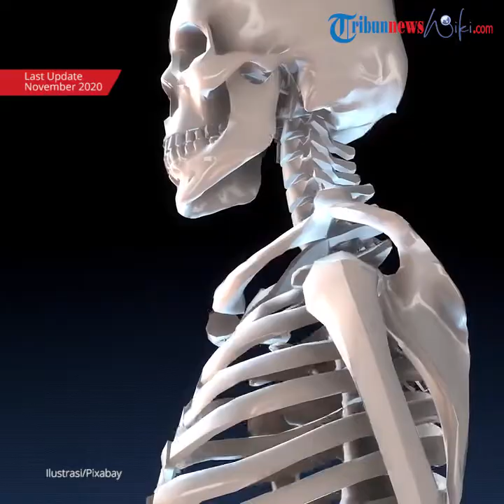Osteosarcoma, Jenis Kanker yang Paling Umum pada Tulang dan Sering Disebut Sarkoma Osteogenik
TRIBUN-VIDEO.COM - Osteosarcoma (juga disebut sarkoma osteogenik) adalah jenis kanker yang paling umum pada tulang.

Sel-sel kanker dalam tumor ini terlihat seperti bentuk-bentuk awal dari sel-sel tulang yang biasanya membantu membuat jaringan tulang baru, tetapi jaringan tulang pada osteosarcoma tidak sekuat tulang normal.

Kebanyakan osteosarcoma terjadi pada anak-anak dan dewasa muda.

Remaja adalah kelompok usia yang paling sering terkena, tetapi osteosarcoma dapat berkembang pada usia berapa pun.

Gejala

Pada anak-anak dan dewasa muda, osteosarcoma biasanya dimulai di daerah dengan pertumbuhan tulang cepat seperti di dekat ujung tulang kaki atau lengan:

Kebanyakan tumor berkembang di tulang sekitar lutut, baik di femur distal (bagian bawah tulang paha) atau tibia proksimal (bagian atas tulang kering).

Tulang lengan atas dekat dengan bahu (proximal humerus) adalah situs paling umum berikutnya.

Osteosarcoma
Osteosarcoma (juga disebut sarkoma osteogenik) adalah jenis kanker yang paling umum pada tulang.
Namun, osteosarcoma dapat berkembang di tulang manapun, termasuk tulang panggul (pinggul), bahu, dan rahang.

Ini terutama berlaku pada orang dewasa yang lebih tua.

Tanda dan gejala osteosarcoma, yaitu:

- Bengkak di dekat tulang
- Tulang atau nyeri sendi
- Cedera tulang atau tulang patah tanpa alasan yang jelas

Penyebab

Para ilmuwan mengetahui bagaimana perubahan-perubahan tertentu dalam DNA di dalam sel-sel tulang dapat menyebabkan mereka menjadi kanker.

Perubahan DNA dapat terjadi dengan cara diturunkan dari orang tua (perubahan gen turunan) atau dengan cara didapat (perubahan gen akuisita).

Perubahan gen turunan biasanya menyebabkan sindrom-sindrom seperti Li-Fraumeni dan retinoblastoma dengan salah satu kondisi yang sering ditemukan pada sindrom tersebut adalah osteosarcoma.

Perubahan gen akuisita biasanya disebabkan oleh gaya hidup, pola makan, serta paparan radiasi yang menyebabkan mutasi gen, sehingga berperan pada pengendalian onkogen dan gen penekan tumor.

Pencegahan

Tidak ada cara yang diketahui untuk mencegah osteosarcoma, meskipun faktor-faktor tertentu seperti terapi radiasi di masa lalu atau kondisi genetik tertentu meningkatkan risiko.

Namun, memiliki faktor risiko tidak selalu berarti akan mendapat osteosarcoma.

Oleh karena itu, tanda atau gejala apa pun harus diperiksa sesegera mungkin.

(TRIBUNNEWSWIKI.COM/PUTRADI PAMUNGKAS)

Artikel ini telah tayang di TribunnewsWiki dengan Judul Artikel: Osteosarcoma